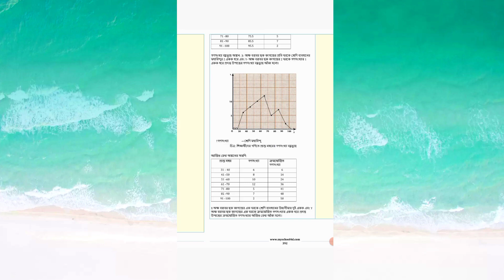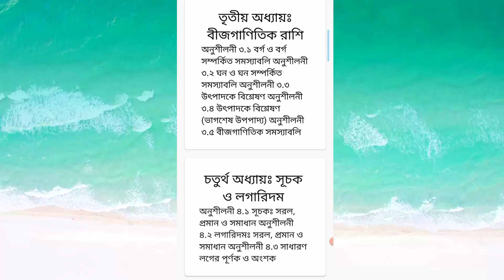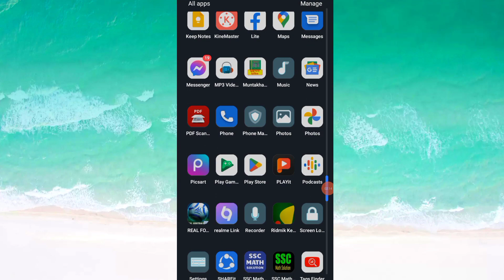নবম দশম শ্রেণির গনিত গাইড পিডিএফ ডাউনলোড। গনিত গাইড। পিডিএফ ফাইল ডাউনলোড। math 9,10 guide book